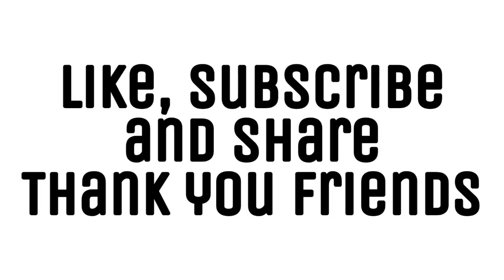How to do back flip | बैक फ्लिप कैसे करें | Back flip tutorial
In this video, I'm going to teach you how to do back flip step by step, safe and fast way

How to do back flip
बैक फ्लिप कैसे करें
Back flip tutorial

[[Gymnastics, Parkour, Freerunning, Tricking]]

Handstand | Cylinder | Body workout | Sanju😈

[[Gymnastics, Parkour, Freerunning, Tricking practice video]]

[[School classes]]